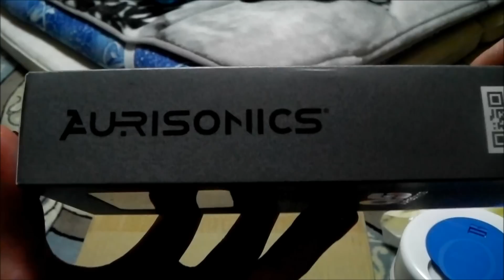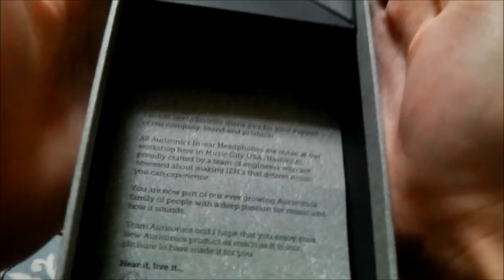djelelaの Aurisonics ASG-2.5 開封動画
開けポンでこんなに音が良いとは思いませんでした。
本当にびっくりです。

eイヤホンのブログにあったように前作よりクリアという表現は本当なんだなと感じられました。自分はド田舎なので無試聴で購入しました。
　約8万という大金はたいて買ったのだから失敗したらどうしようという気もありましたがなんせデザインがかっこいいので最初はそこで欲しいなと思いました。

次に低音調節機能が付いているということ。これは魅力的です。
全開にしてもめちゃくちゃ篭るということはありません。自分の場合なのでやはり個人差はあります。

　イヤーピースはこれは様々なものを試していくつもりです。今は付属の物でフィットしていますが少しだけ違和感があるような無いような(^^;
　まだ届いて2時間程しか聴いてないのでここからどうなっていくか楽しみです。

りケーブルは考え中です。おすすめなどありましたら教えてください。
あと試聴はipod classic 直挿しではありません。